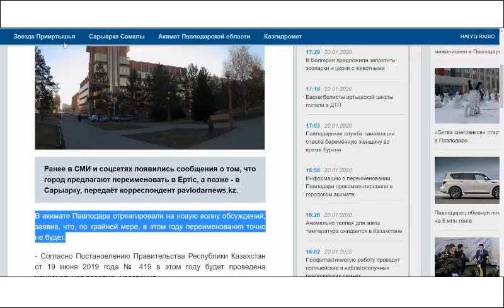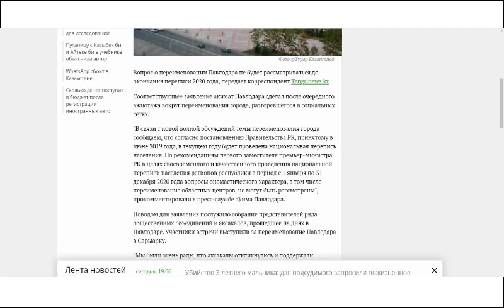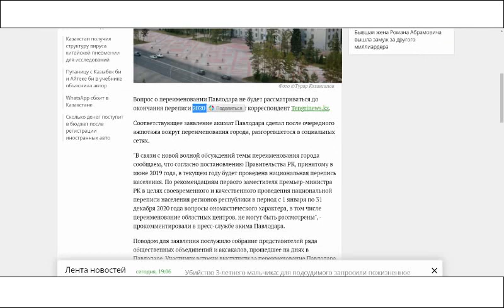VATные СМИ обозвали павлодарских активистов - сплетниками.